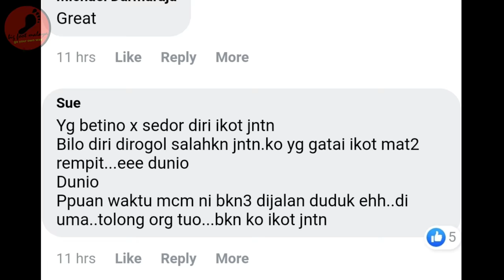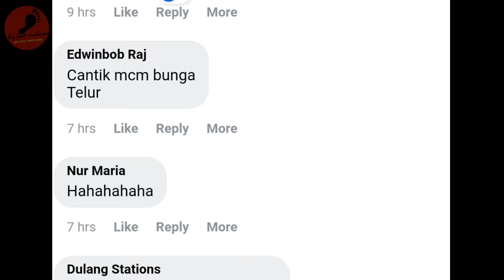PoLies Lagak Mat R3mpit Ajak Lalu Jalan Mati, Warganet Pun Puas Hati Apa Yang Terjadi